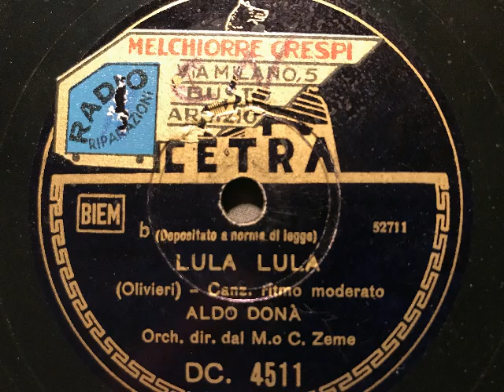Aldo Dona, Orchestra Carlo Zeme, Lula Lula, Slow-Fox, Italien, 1946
Aldo Dona mit dem Orchester Carlo Zeme. Lula Lula, lgs. Foxtrot von Dino Olivieri. Aufnahmedatum: 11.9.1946, veröffentlicht auf der Marke Cetra. EIne Schellackplatte aus dem Schallarchiv des Radiomjuseum Hardthausen.